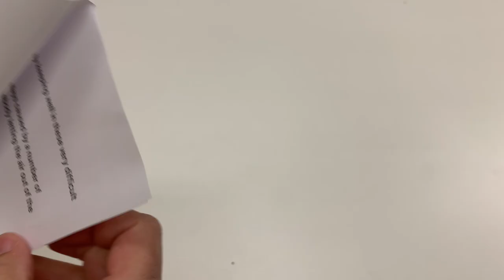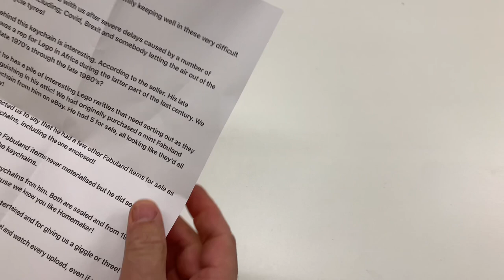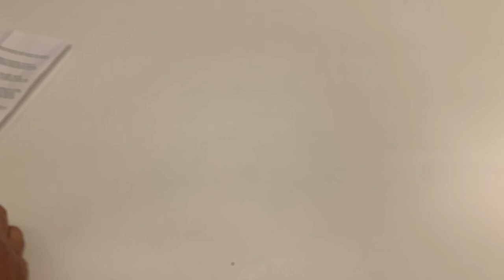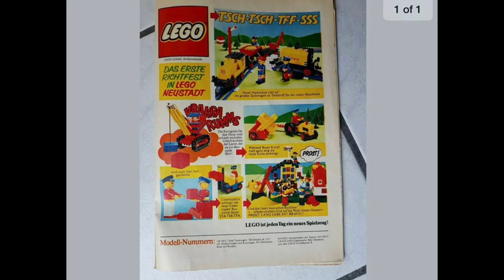LEGO Maxi Surprise from Fabuland Army Leader Robin Hull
Special surprise from Fabuland expert Robin Hull. Brag (bicycle ride across Georgia) t shirt from 1991

📭 Mail to:
BrickTsar
66 Fire Tower Rd NW #264